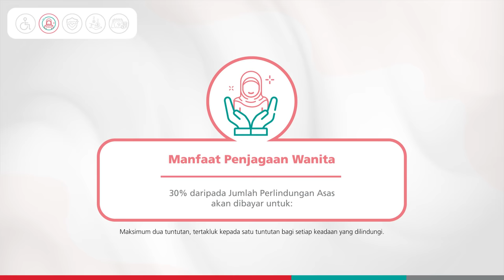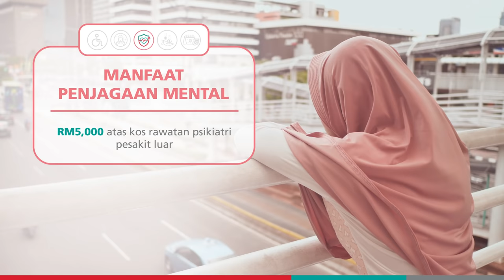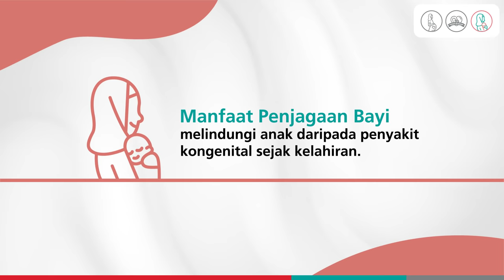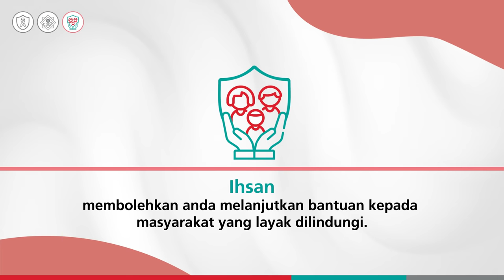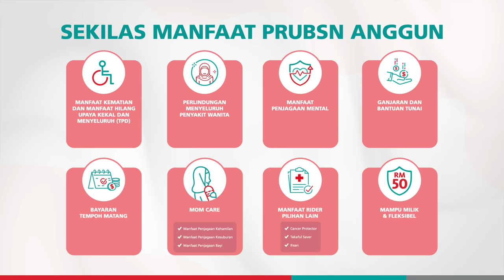PruBSN Anggun (Video Produk)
Dapatkan perlindungan yang menyeluruh yang diperlukan bagi setiap wanita, pada setiap peringkat kehidupan.

Tonton video PruBSN Anggun untuk memahami lebih lanjut tentang ciri-ciri istimewa pelan takaful khusus buat golongan wanita.

PruBSN terus setia mengiringi pelanggan kami selama 15 tahun ini dan akan datang.